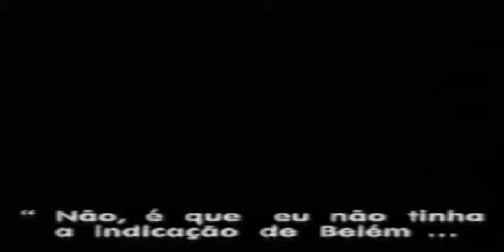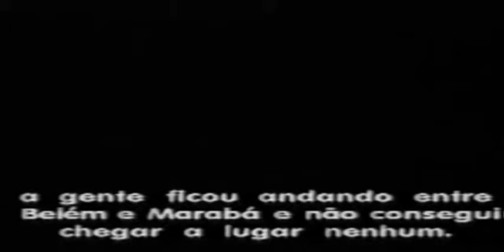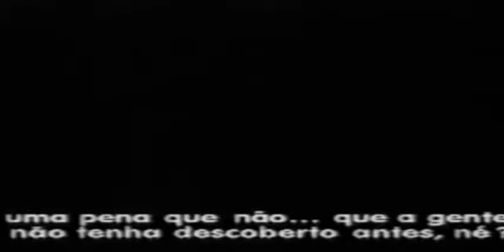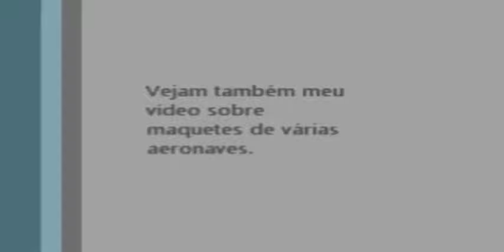Varig Voo 254 - Entrevista com co piloto Nilson Zille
Com áudio melhorado